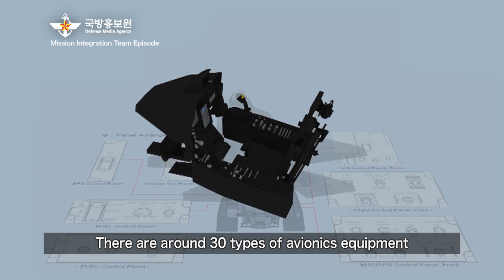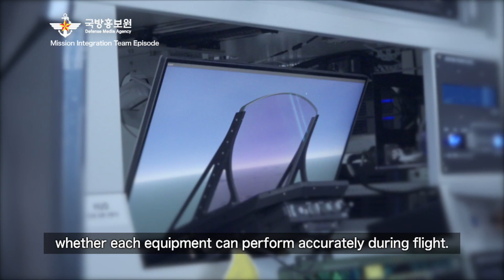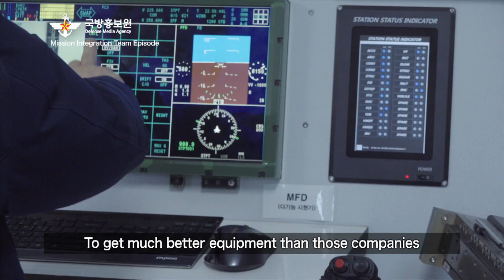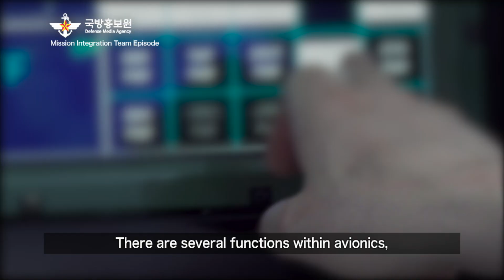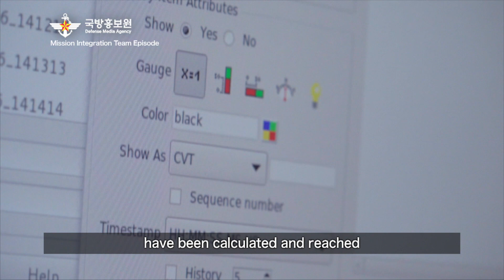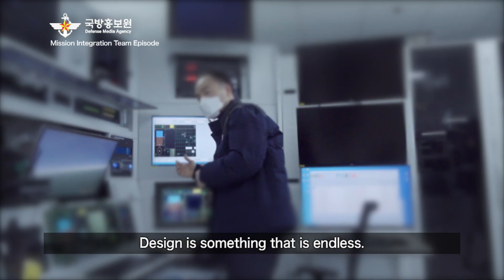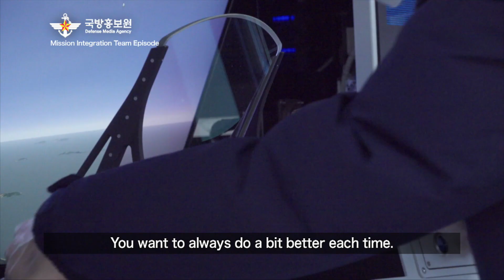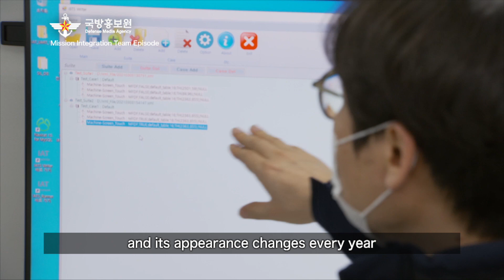The reason why KF-21 is said to be made with independent aviation technology.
The eyes and brains of the KF-21 : The reason why KF-21 is said to be made with independent aviation technology. SIL (System Integration Laboratory)

We have looked at the various processes of how the KF-21 is designed and assembled.
If you haven’t seen it yet,

this episode is about the story of the people who make the eyes and brain of the KF-21 so that it can demonstrate its abilities in various environments.

In order for the KF-21 to become a Korean model combat plane, our efforts and technology were needed for an independent aviation technology which the world has marveled.

Everyone said it was impossible, that it couldn’t be done, but it has finally been achieved.
A dream has become a miracle through our efforts.
This is the story of the mission integration teams which have gone through the process of becoming one with the KF-21

Please continue to support us like a parent watching a child. ^^

National Defence NEWS will introduce a total of five episodes starting with the Feature Design episode, including the 2nd episode: Assembly Process, 3rd episode: System Integration, 4th episode: Flight Control, and the 5th episode: Planning Directing with on-site production and stories of the people behind the scenes.